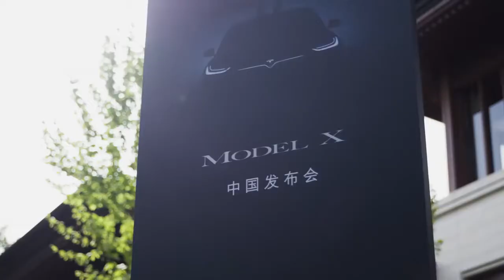01 Beijing Meets Model X-TESLA